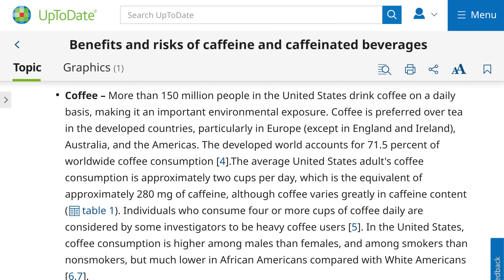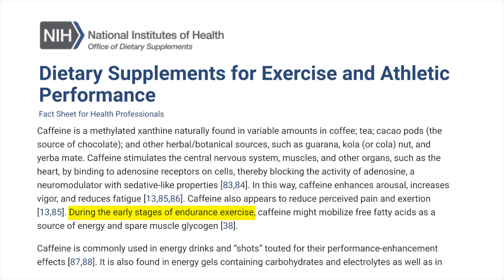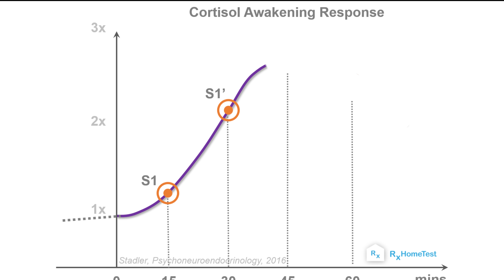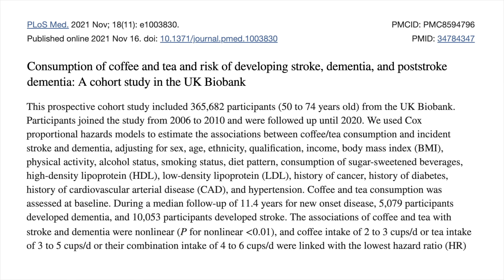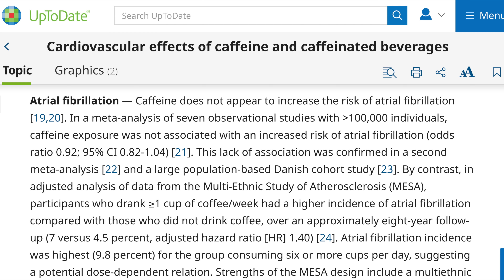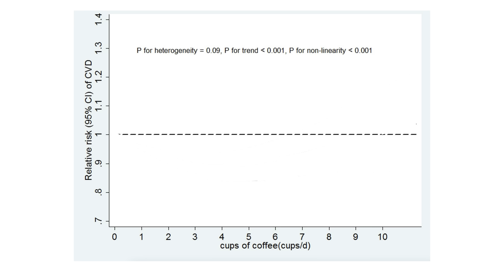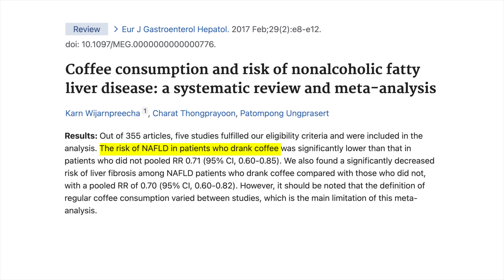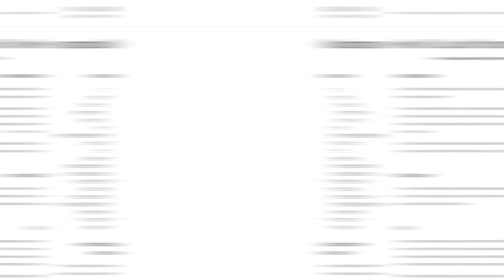Why You Are Using Caffeine Wrong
Caffeine is the world’s favourite performance enhancing drug, but most people use it incorrectly and aren’t maximising the effects on muscle performance, cognition, heart health, and 4 other benefits.